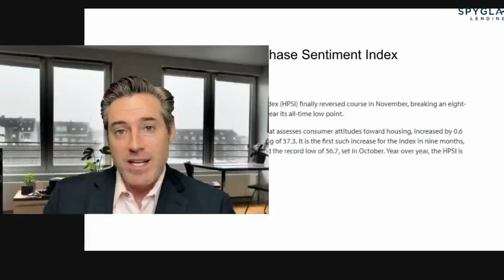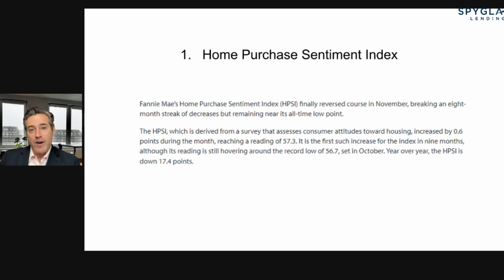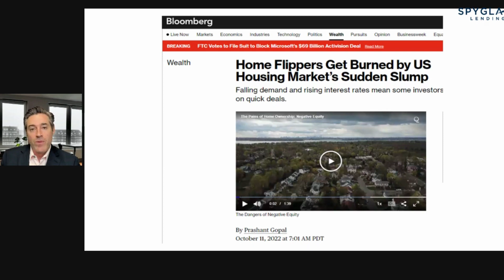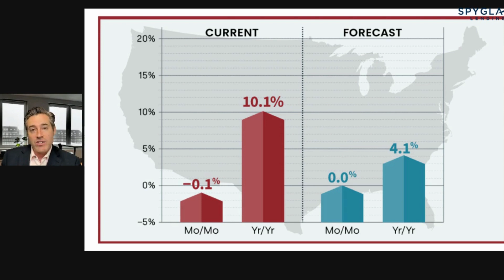Three Things with Spyglass Lending - December 8, 2022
Three Things with Spyglass Lending:

1. Home Purchase Sentiment Index

2. Home Flippers

3. Case Shiller Index

Follow Spyglass Lending on Instagram, Facebook, LinkedIn, and TikTok